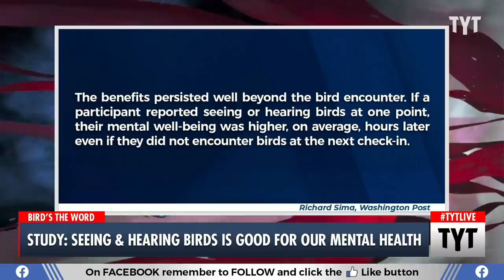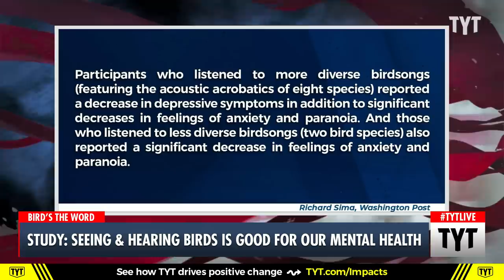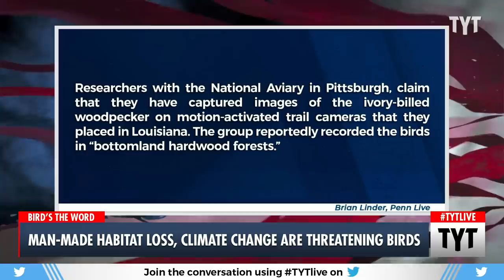Research Shows Surprising Side Effect Linked To Listening To Bird Songs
Get OUT there. Listen to the beautiful and diverse birds to improve your health. Ana Kasparian discusses on The Young Turks.

"Looking to improve your mental health? Pay attention to birds.

Two studies published last year in Scientific Reports said that seeing or hearing birds could be good for our mental well-being.

So give them a listen as you learn why they may help.

Research has consistently shown that more contact and interaction with nature are associated with better body and brain health."

230524__TA04Birds